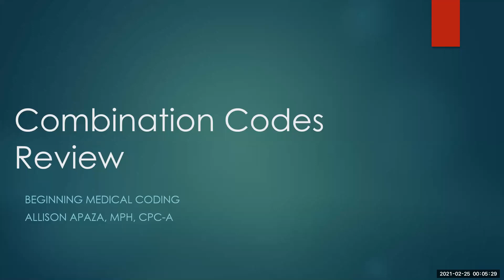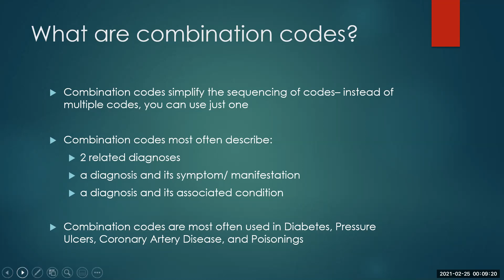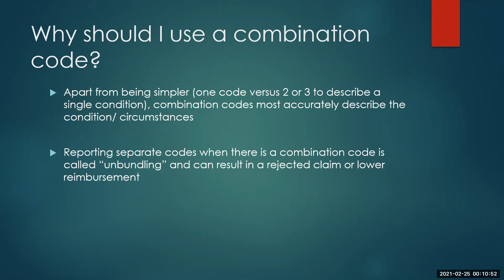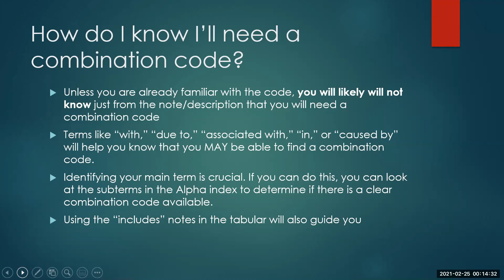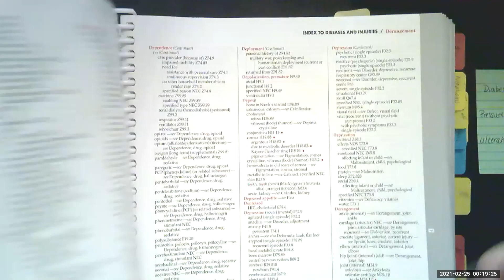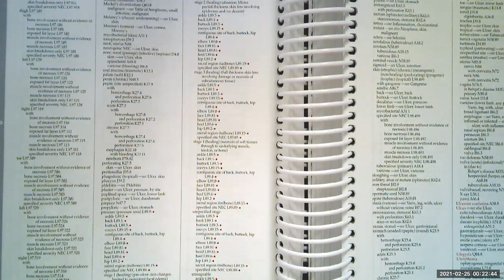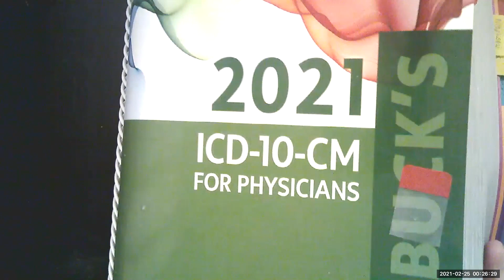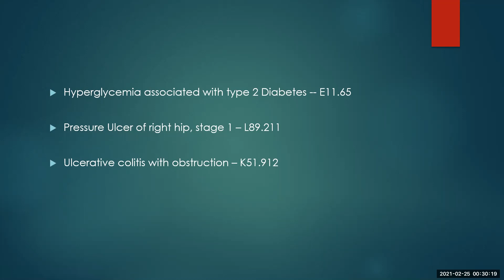Combination Code Overview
ICD-10-CM